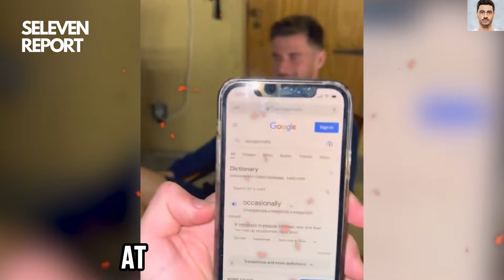Mason Mount enjoys his time joking with Maddison on his birthday party | Manchester United News